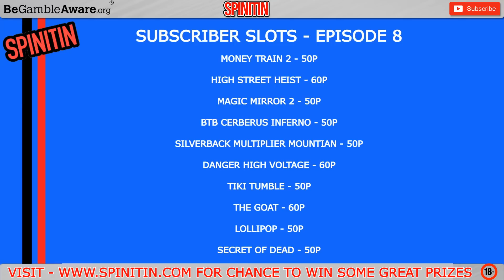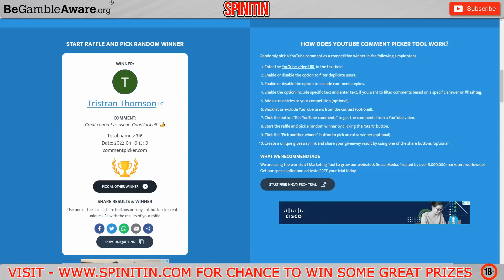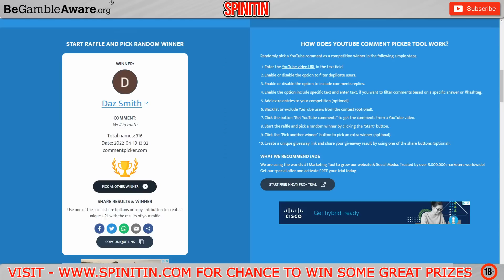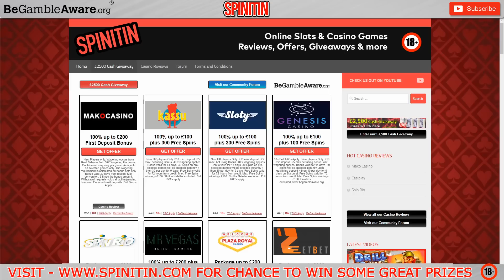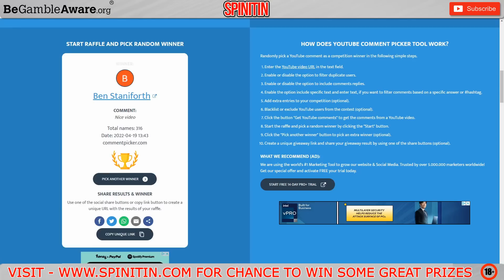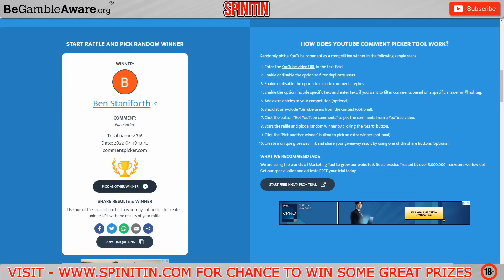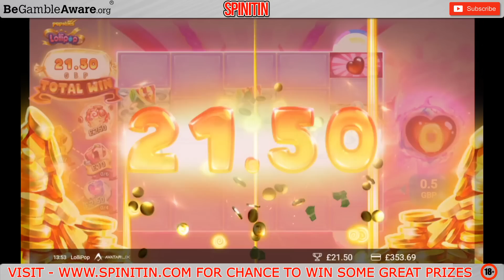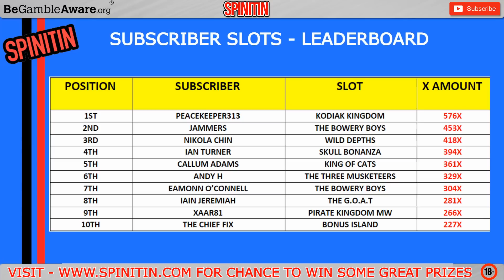£500 Slots Bonus Hunt! Sub Slots 8 Last In The Series